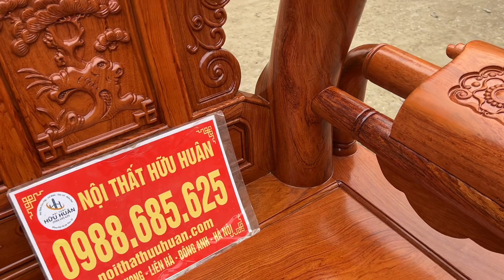"Sửng sốt" trước vẻ đẹp bộ bàn ghế Tần Thuỷ Hoàng 12 vân veo uốn lượn của anh Dũng ở Thạch Thất-HN